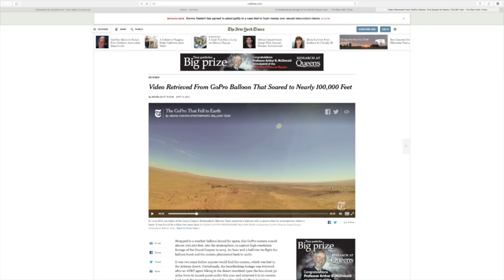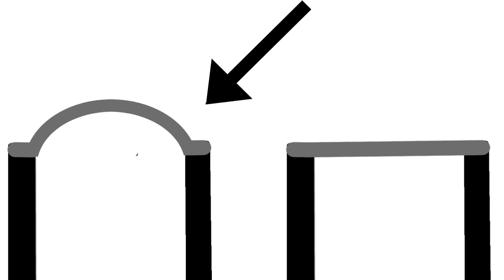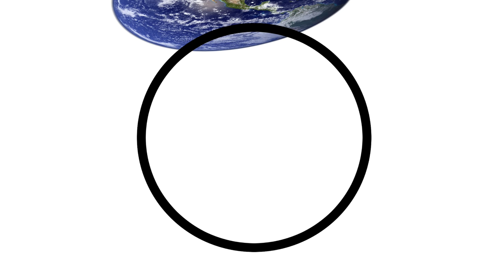Flat Earthers: Fisheyes Make the Earth Round! (Bad Arguments Debunked #1)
Flat Earthers love the argument that involves the earth and the fish eye lens because they are right when they say that fisheye lenses which bend and warp lines pictures. However that's only true if the horizon is on the edge of the picture. Now enjoy you filthy humans!